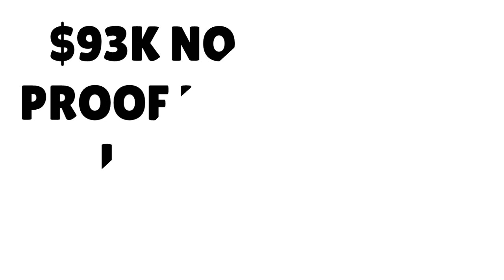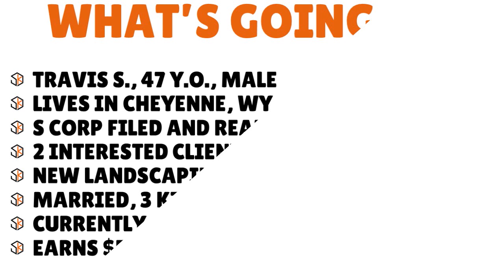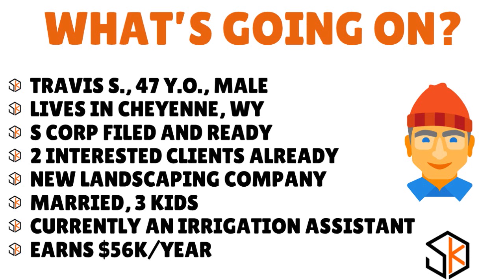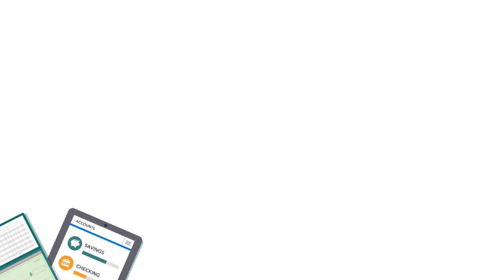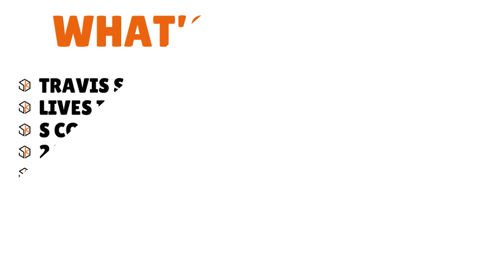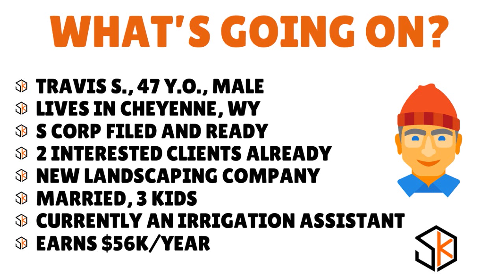Want to Build Business Credit ASAP! How to Do It? I Have a New S-Corp. FICO 735 🔶 CREDIT S3•E762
Want to Build Business Credit ASAP! How to Do It? I Have a New S-Corporation. Filed the Paperwork and All. I Need a Big Business Loan Soon. FICO 735. Let's build business credit for a new S-Corp.